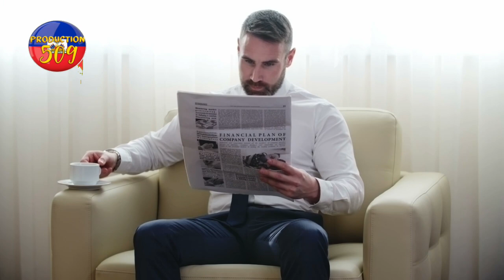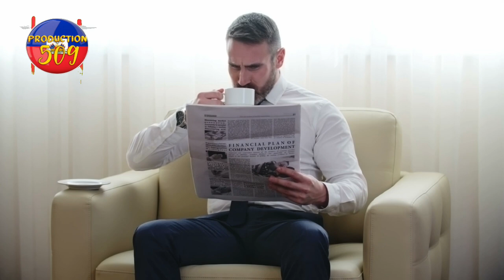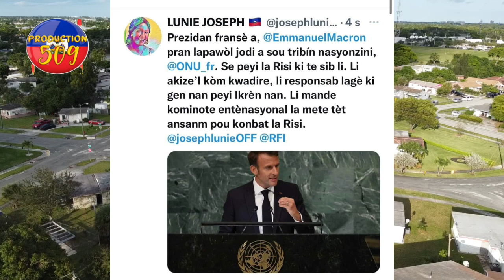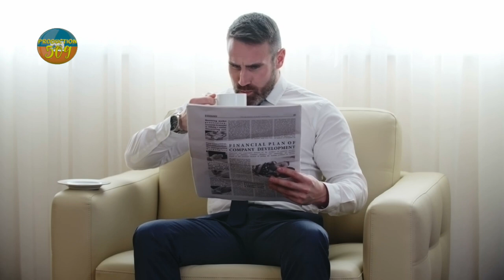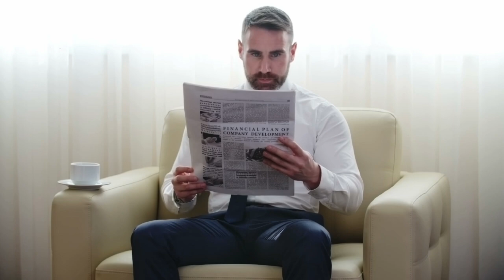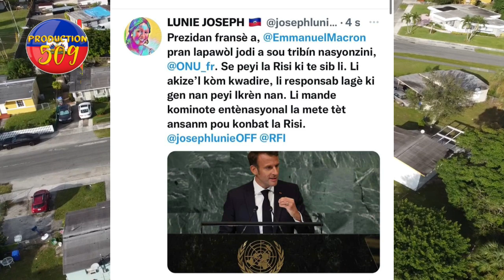pep laskawobas antre anndan komisarya sodo yo pran yon jen gason yo touyel MAKRON mande POUTINE lage